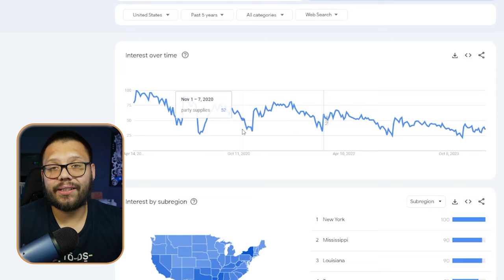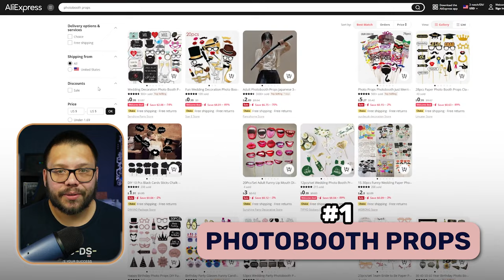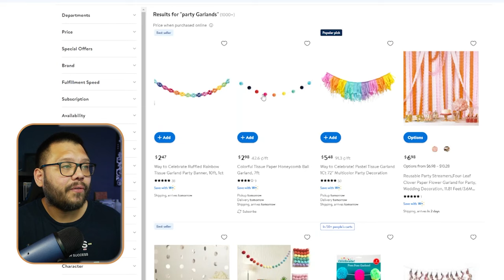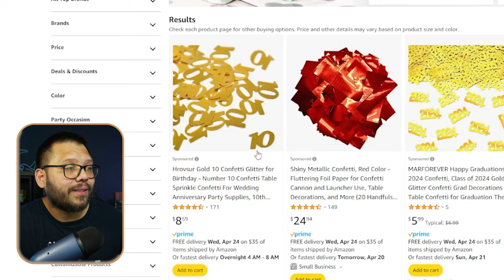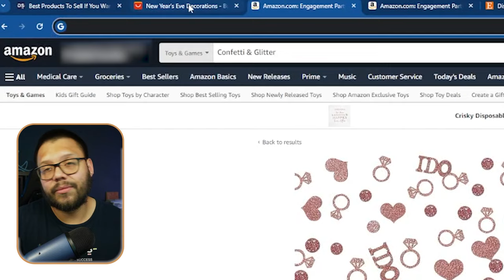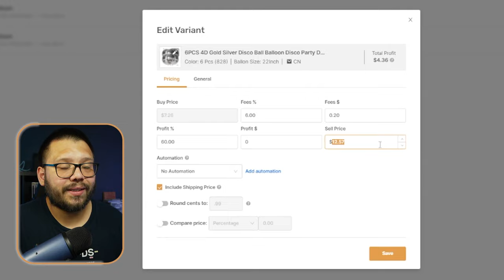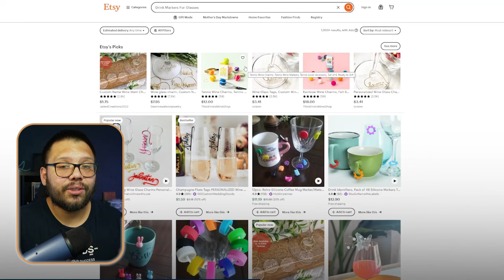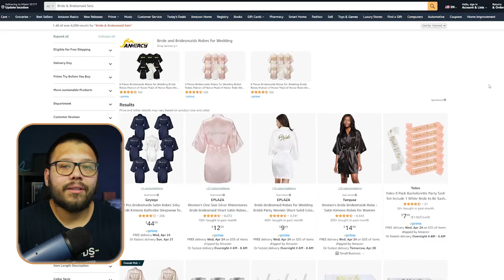Top 20 BEST Party Supplies To Dropship (Seasonal Products)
Comment PARTYDROPSHIPPING + your favorite product for access to the cheat sheet!

The Party Supplies niche is one that brings in profits year round. There's always a reason for celebration, which is what makes this niche a winning one year round. Today's video will cover:

🎉 Top 20 party supplies products
🎄 Holiday based recommendations
📈 Bundling and upselling options
🤖 Expediting product importing with automation
...and more!

This video can bring you profits and reasons to celebrate, so make sure to watch the entire thing to find out what party supplies you should start offering!

Timestamps
00:00 - Introduction
00:46 - Is Party Supplies A Good Dropshipping Niche?
03:09 - Winning Product #1
04:51 - Winning Product #2
05:20 - Winning Product #3
06:18 - Winning Product #4
07:26 - Winning Product #5
08:18 - Winning Product #6
09:30 - Winning Product #7
10:35 - How To Import Products Quickly With Automation
15:17 - Winning Product #8
16:01 - Winning Product #9
16:29 - Winning Product #10
16:47 - Winning Product #11
18:10 - Winning Product #12
19:04 - Winning Product #13
20:23 - Winning Product #14
20:43 - Winning Product #15
21:45 - Winning Product #16
22:46 - Winning Product #17
23:52 - Winning Product #18
24:37 - Winning Product #19
24:56 - Winning Product #20
25:26 - Best Suppliers For Sourcing Party Supplies
26:17 - Conclusion